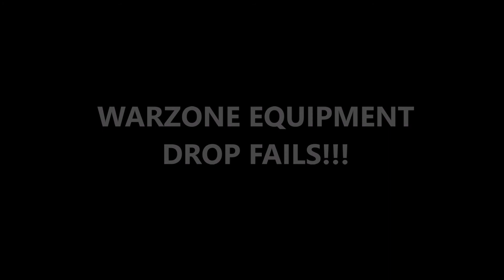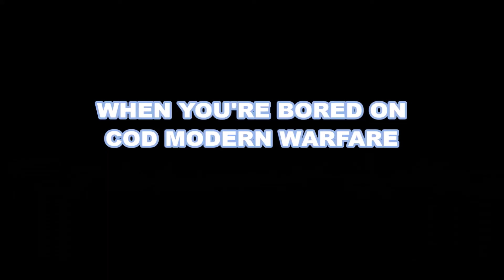Call of Duty Modern Warfare Funny Moments Compilation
Nice night for some gameplay ya? What is going on everyone? STEALTHYT80 here, and welcome back to another gaming video on Call of Duty Modern Warfare (2019). This video is basically just a long list of moments that I thought were hilarious and thus recorded, edited, and upload as a compilation for you all to see. Hope you enjoy!